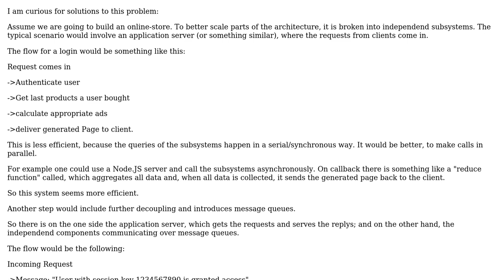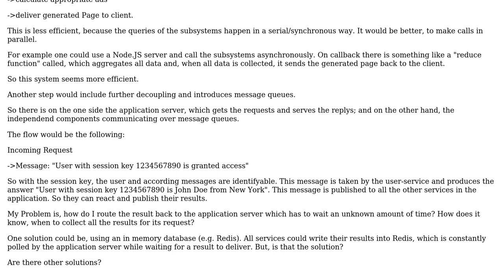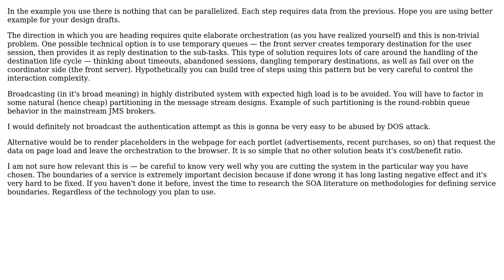Software Engineering: How to use Messagequeing in a distributed web application?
With thanks & praise to God, and with thanks to the many people who have made this project possible! | Content (except music & images) licensed under CC BY-SA | Music | Images & others | With thanks to user Thomas Junk user gdanov and the Stack Exchange Network Trademarks are property of their respective owners. You are responsible for your own actions.